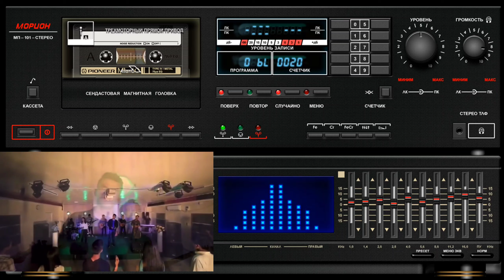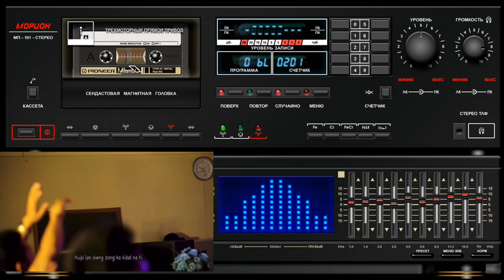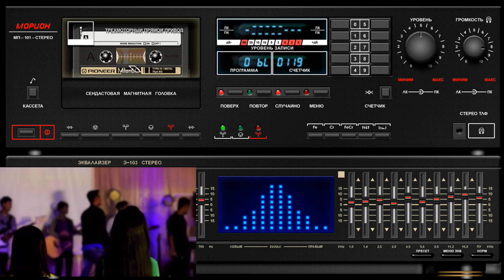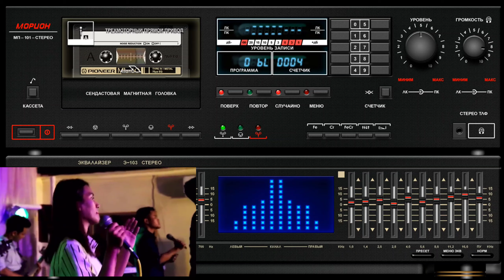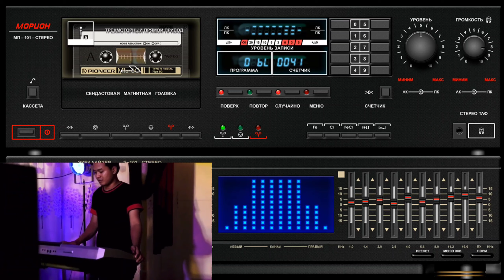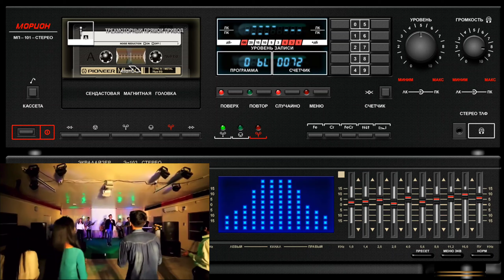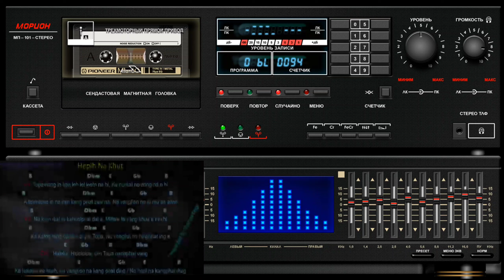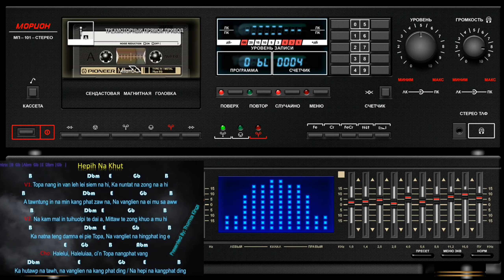Zo_Worshipo Praise And Worship 2019 - Zeisu Hi